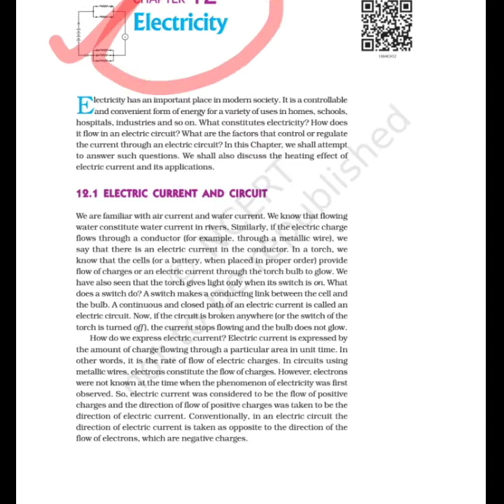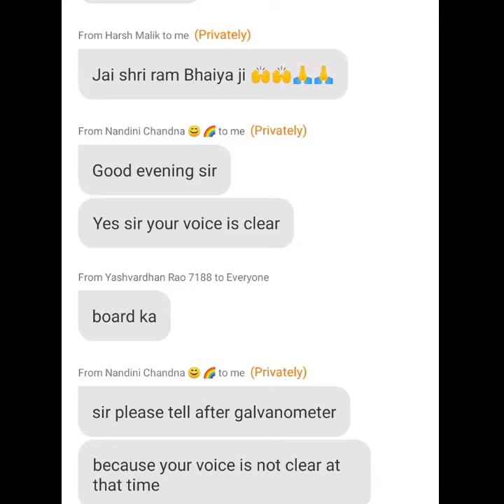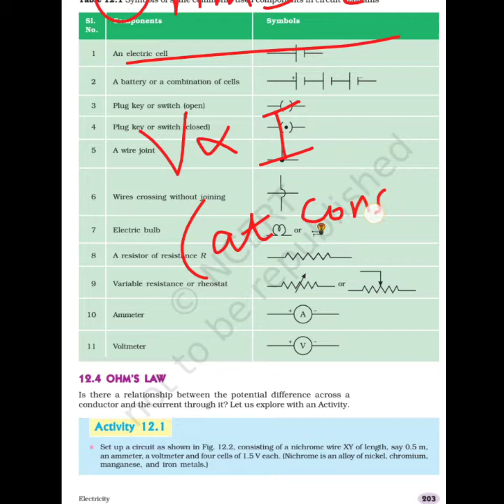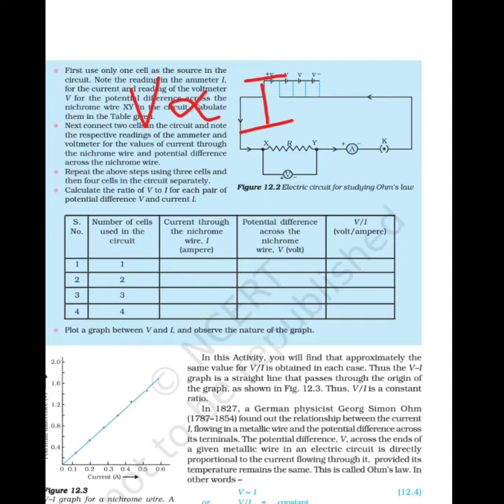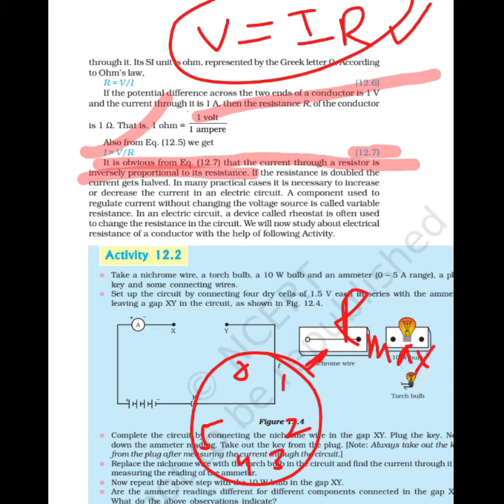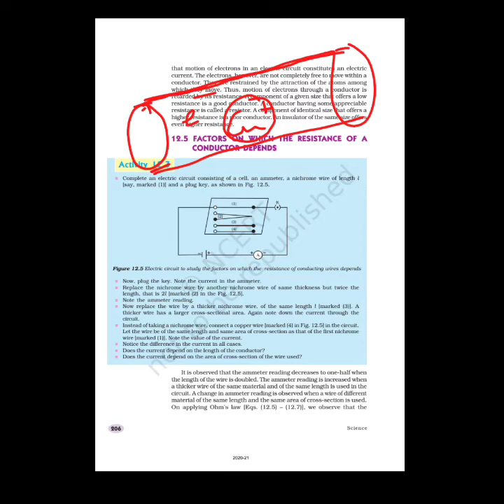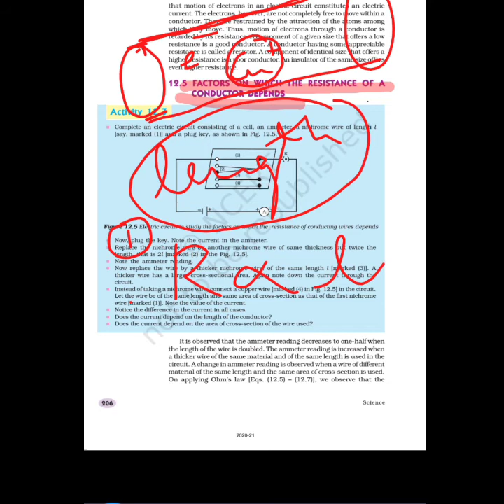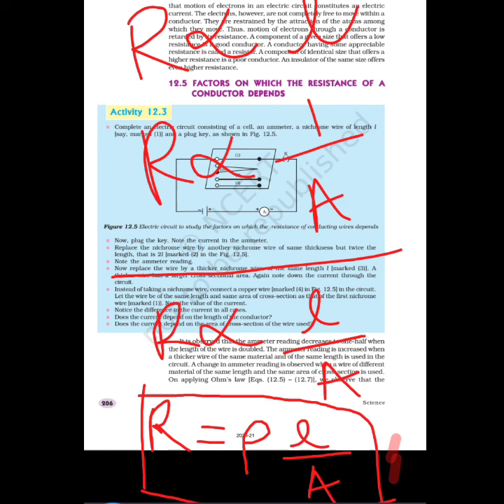Current Electricity (Ohm's Law & Resistance)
This video is the explanation of the topics of Current_Electricity (a very important chapter for X_Class & XII_Class Physics).
The explanation in this video is in continuation to the 1st video of this chapter. So to understand the concepts explained in this video easily, please ensure that you have watched the previous video of this chapter. The link to previous video is
You can also find all the videos related to this chapter in the respective playlist.
This video covers many important topics such as:
Watch its next part also for further information.
Thanq so much all of you for your support.